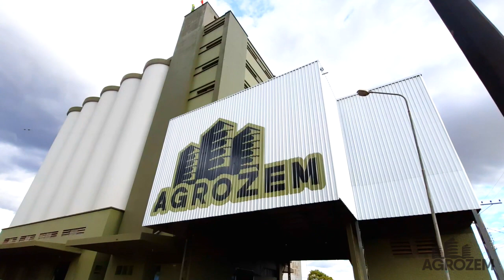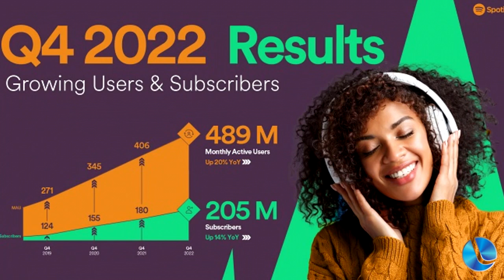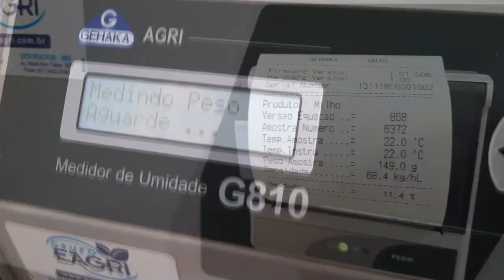TELEJORNAL 31 01 2023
- Acesso a Capão Bonito do Sul: realizadas detonações de morros

- Interiorização da Seccional da OAB neste dia 2

- Webnews: Spotify chega a marca histórica de 205 milhões de assinantes pagos

- O boletim esportivo com Wilyan Pereira

- Cobertura do Rodeio Internacional 2023 de Lagoa Vermelha